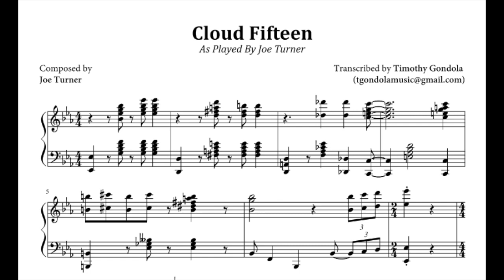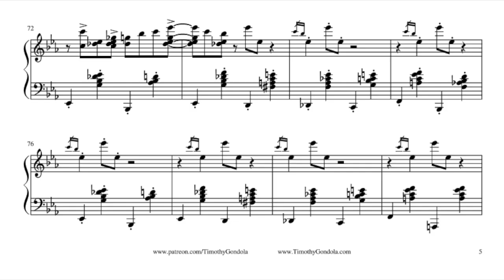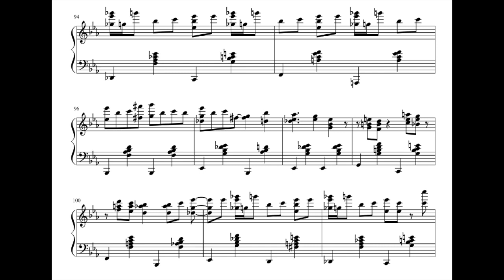Joe Turner| Cloud 15 (Stride Piano Transcription)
🌴 Transcription of "Cloud Fifteen" as played by Joe Turner.
🌱 Do you want the sheet music?